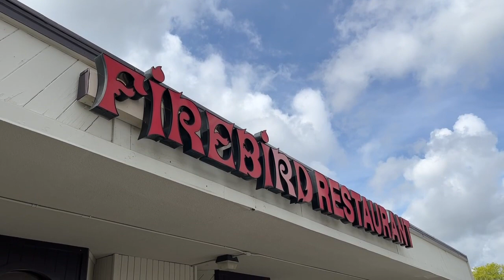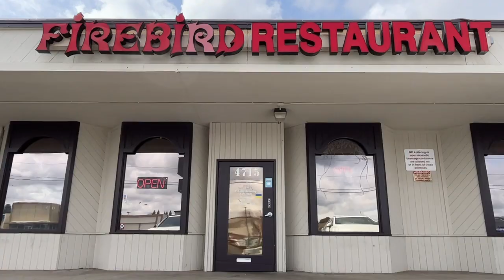‘Live In Peace and Enjoy Great Food.’ Firebird Changes Name in Sympathy for Ukraine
Alexandru Sirbu, owner of Firebird Restaurant in Carmichael, speaks March 15, 2022, about his restaurant's name change – removing reference to Russia – and its support of the Ukrainian people. Firebird has dishes from many east European countries.